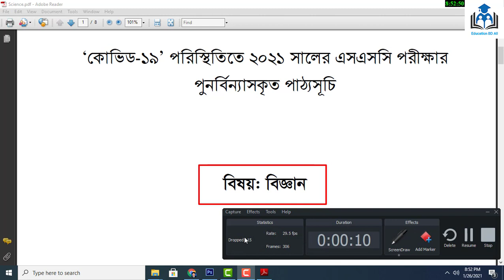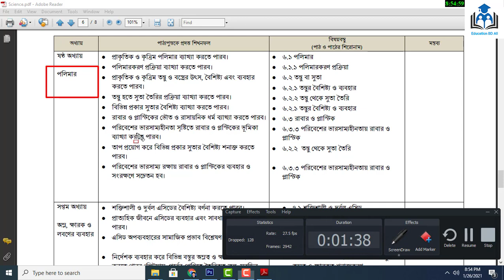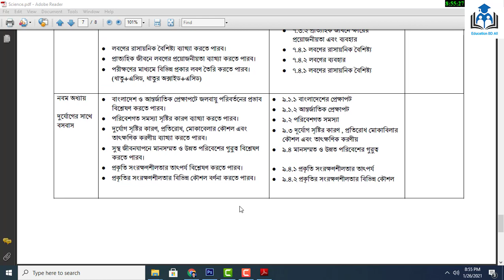SSC Final Syllabus Science 2021 । এস এস সি সিলেবাস বিজ্ঞান 2021। Download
SSC Final Syllabus Science 2021 । এস এস সি সিলেবাস বিজ্ঞান 2021।